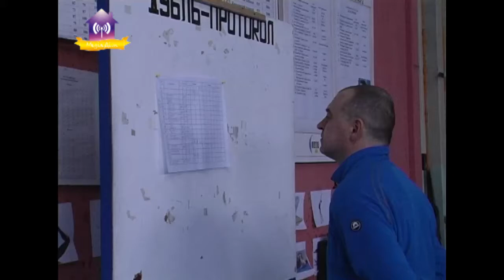Чемпионат Киевской области по тяжелой атлетике. 17.03.2018 Славутич